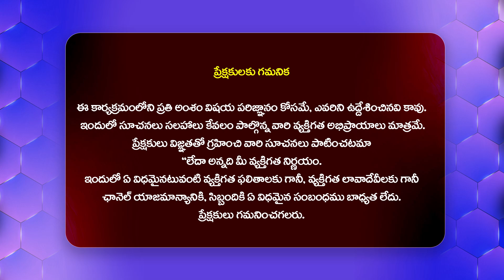Ananya Nagalla Visuvals At Indrakeeladri Temple | Ananya Nagalla Visit Indrakeeladri Temple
Watch► Ananya Nagalla Visuvals At Indrakeeladri Temple | Ananya Nagalla Visit Indrakeeladri Temple@Filmytalkss